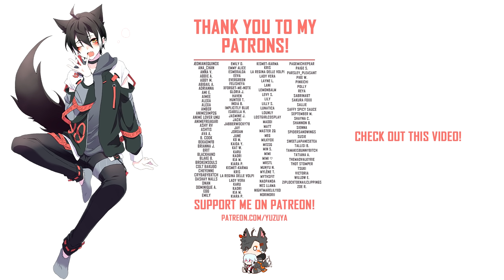Shigaraki Comforts You During An Anxiety Attack ASMR | Tomura Shigaraki x Listener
◇ You know, it's okay to cry sometimes, even for a villain  ◇

While playing a video game Shigaraki notices you crying, he pauses to ask what's wrong, then joins you on the bed to talk you through it. He comforts you and lays down with you, drifting off to sleep. ꒰˘̩̩̩⌣˘̩̩̩๑꒱♡

◇ Script by my writer Seiko! ◇
Seiko Hinami

Wanna chat?